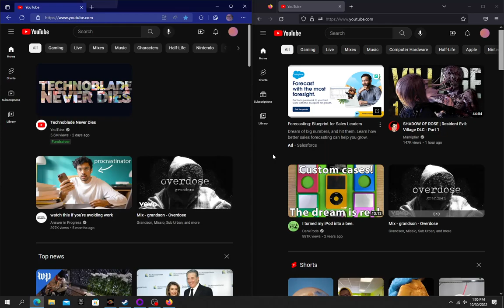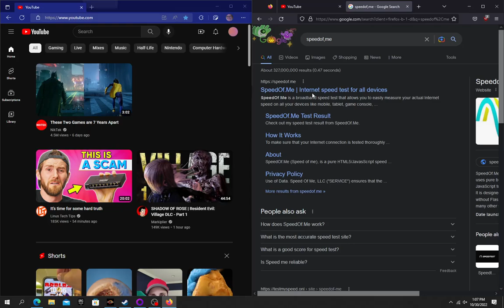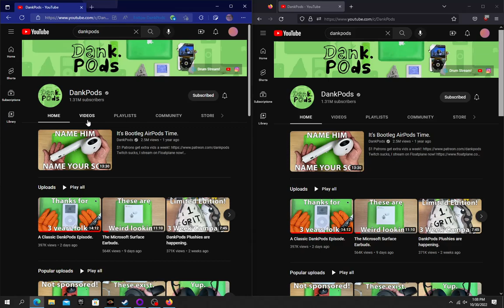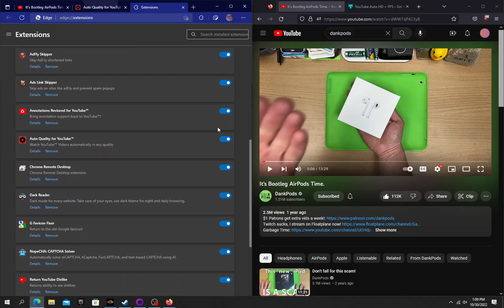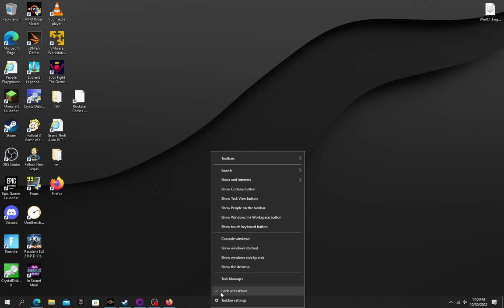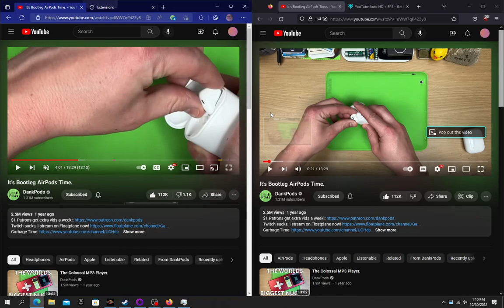Firefox VS Edge YouTube loading test.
Hello everyone. I saw someone on reddit say that the new YouTube gradient makes Firefox load slower than another browser or just slower overall. I wanted to fact check that and it appears it is false. Firefox loads YouTube faster than edge.

My computer crashed while making the thumbnail, so I had to remake it in gimp. I am going insane pls help.